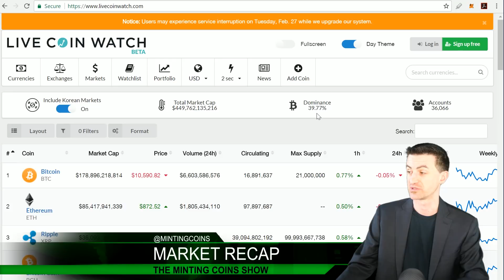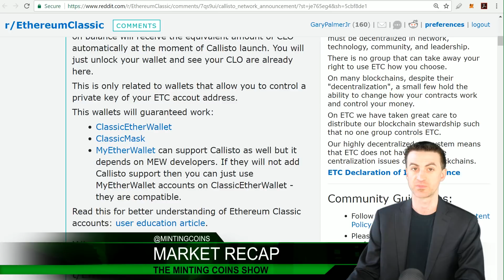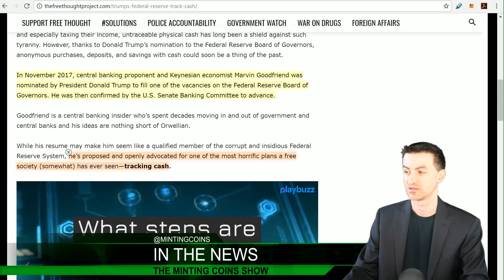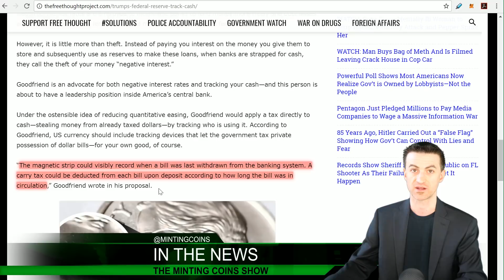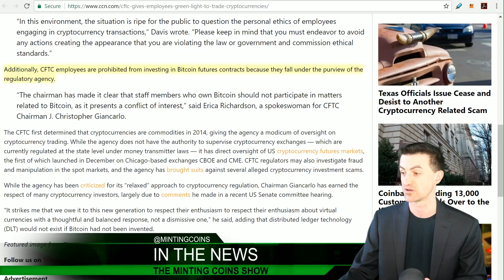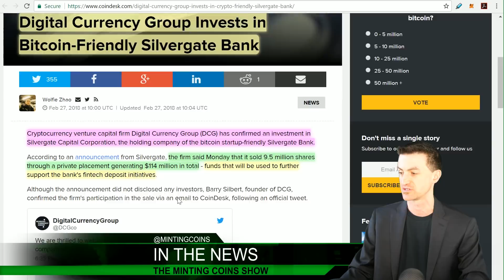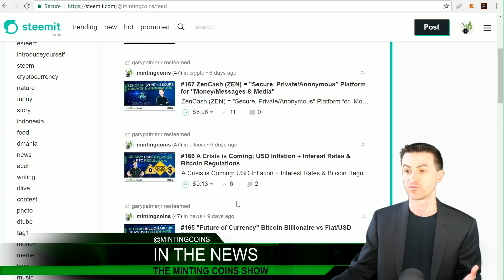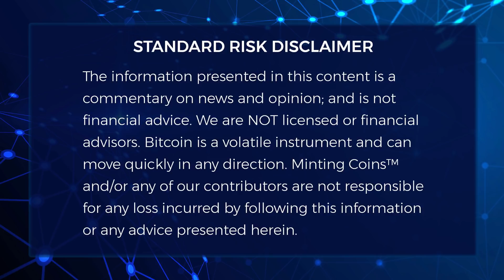#170 RFID-Chips in Cash? Tracking Every U.S. Dollar!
As a senior executive for Goldman Sachs believes central bank created crypto will be "incredibly useful", U.S. President Trump’s Federal Reserve Pick really wants to place Metal Chips (RFID magnetic-strips) in USD Cash to Track Every Dollars' movement and Tax It.

In this proposal, Marvin Goodfriend wrote: “The magnetic strip could visibly record when a bill was last withdrawn from the banking system. A carry tax could be deducted from each bill upon deposit according to how long the bill was in circulation”.

This proposed plan that is being openly advocated for, is one of the most Orwellian plans that a free & open society can see, and TRACKING and TAXING CASH will empower "negative interest rates", to force businesses and individuals to invest, lend, and spend money rather than to "pay a fee" to "keep YOUR money safe -- in a bank". Let's Discuss!

In a rapidly changing world, let's learn about Bitcoin, Ethereum, & Blockchain Technology, together in this video!

=== HOW TO BUY & HODL ===

 ...Litecoin-SegWit ✯ MTPicHRLbBwmqcSEAyhm9qXox2GdAb6iBb
 ...Litecoin-Legacy ✯ LWszzXf68mCbXj58x9gVKDUCYfLWch4L9U

=== HOW TO HELP ♥ MINTING COINS℠ ===

3) FOLLOW & UpVote us on STEEMIT!

=== ABOUT Minting Coins℠ ===

We are NOT licensed or financial advisors. Bitcoin and Crypto is a volatile instrument and can move quickly in any direction. Minting Coins™ and/or any of our contributors are not responsible for any loss incurred by following this information or any advice presented herein.

=== Copyright/Copyleft ===